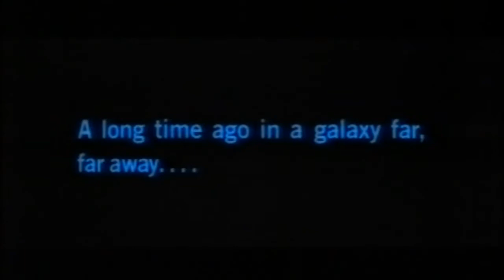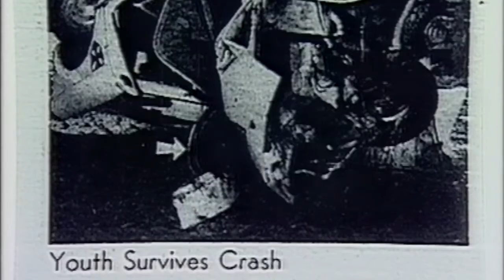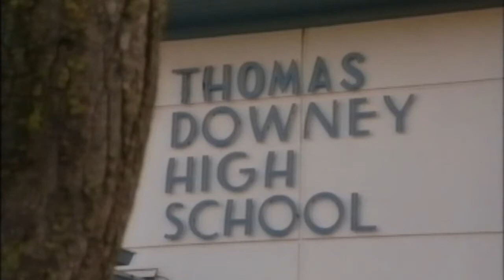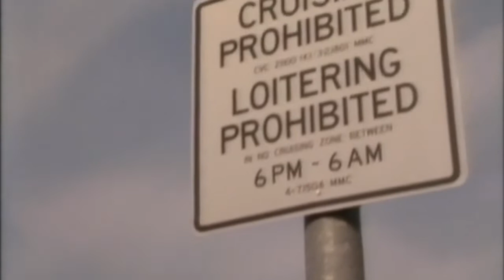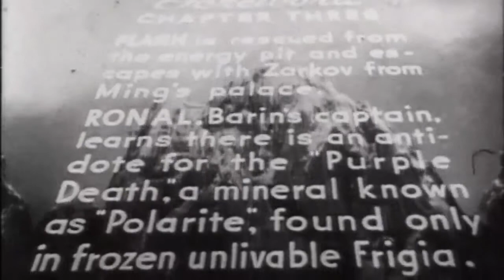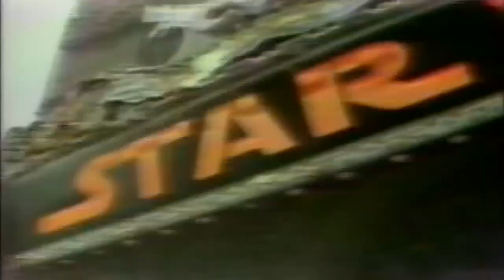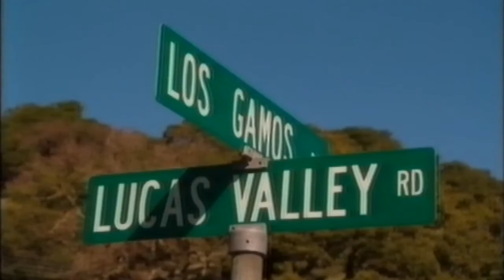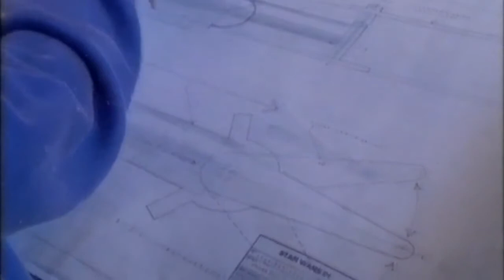BBC Omnibus Documentary: George Lucas - Flying Solo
This 1997 BBC documentary looks at the life and career of George Lucas as production on the Star Wars prequels begins.